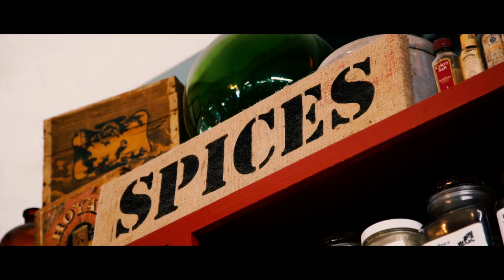The Spice Merchant in Wichita, Kansas has the freshest coffee and tea blends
Wichita's "gem" for fresh roasted coffees, teas & accessories, spices, cooking ingredients & tools, gifts, salsas, preserves, mugs...you name it!

The Spice Merchant in Wichita, Kansas has the freshest coffee and teas. They have a 10,000 sq foot space filled with coffee, teas and coffee and tea accessories.